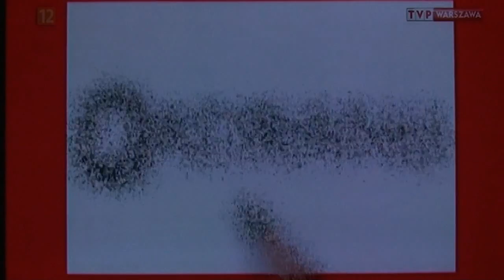Michal Makarewicz - relacja telewizyjna - Galeria Schody - 24.01.2012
Relacja telewizyjna z wystawy malarstwa Michala Makarewicza, pt. Tukan w warszawskiej Galerii Schody - 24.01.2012

Wstęp bezpłatny

Galeria Schody
ul. Nowy Świat 39
00-029 Warszawa
tel./faks 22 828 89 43